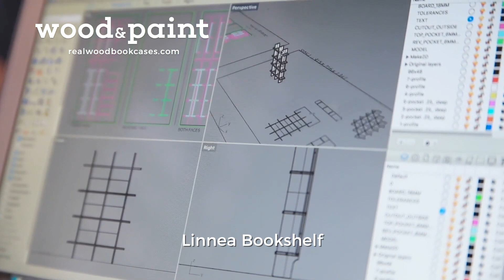Linnea Birch Modern Wood Bookshelf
The Linnea Birch Modern Wood Bookshelf is a lightweight, elegant shelving system. It has a simple, mid century modern design with an open shelf design.

What’s great about this design is that the bookcase can be assembled and disassembled with no screws or glue. The structure is all in the cutting CAD design and CNC constriction. It’s an inspirationally midcentury design made with the most modern manufactuering methods.